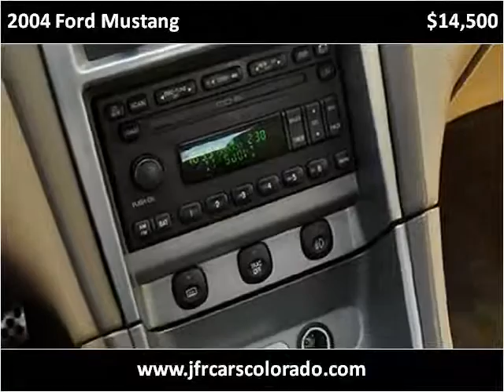2004 Ford Mustang Used Cars Littleton CO